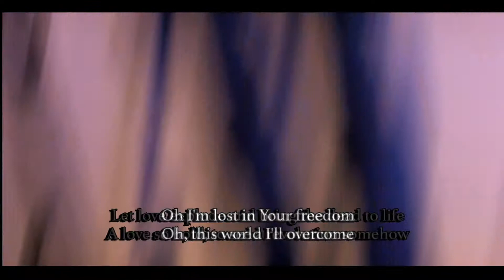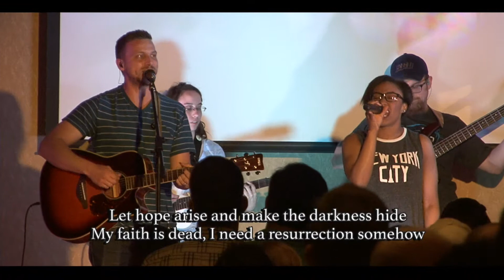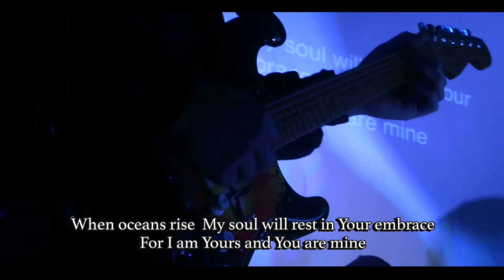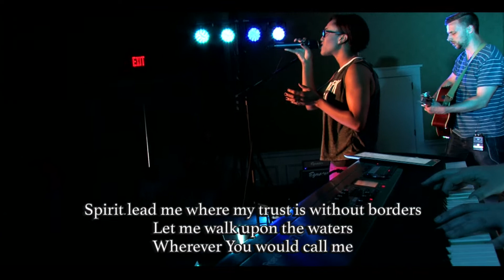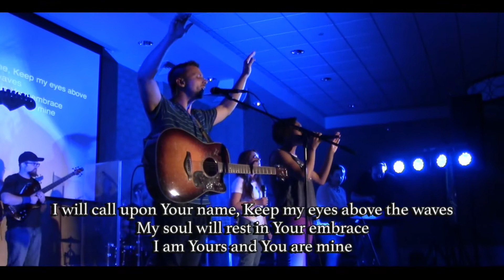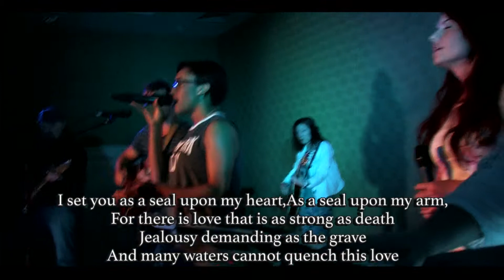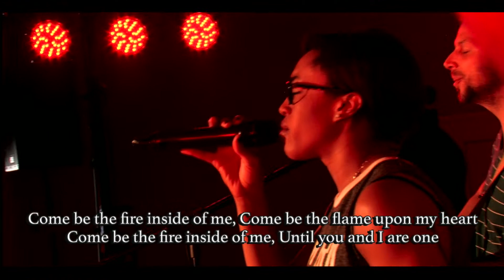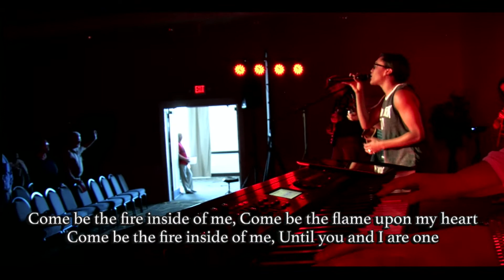Ignite Worship Weekly, Live Set from 04.12.2015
Like a Lion - David Crowder
Oceans - Hillsong United
The More I Seek You - Gateway
You Won't Relent - Misty Edwards